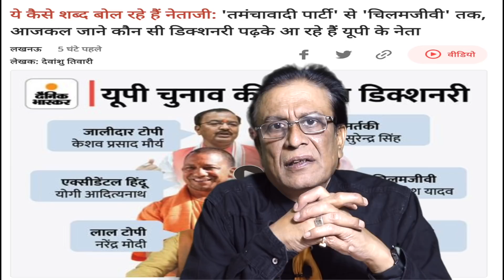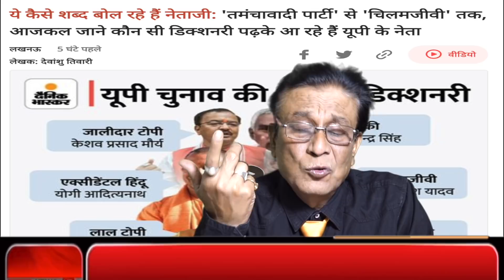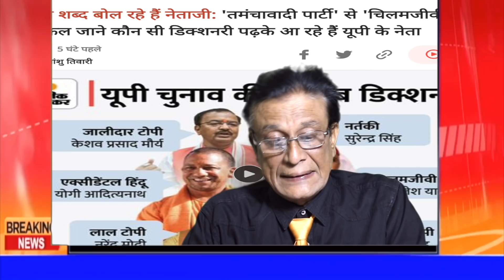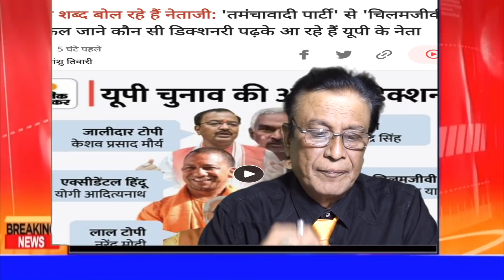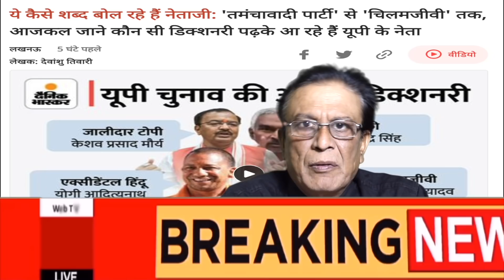Akhilesh Yadav ,fake news,godi modi ,up election ,dainik Bhaskar news, amit shah ,modi